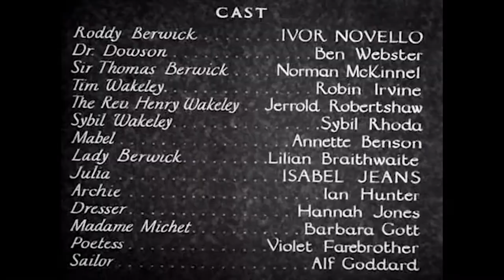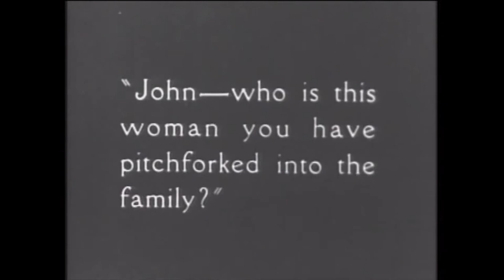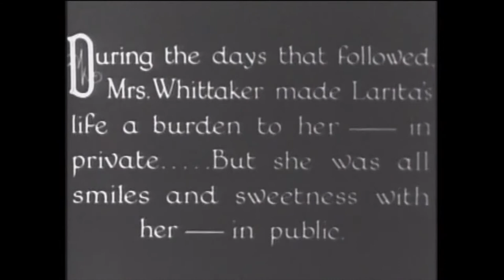Hitchcock röviden - Könnyed erkölcsök (1928)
Day #4
Easy Virtue
Könnyed erkölcsök

Nyalánkságok:
A friss házaspár kocsiútjánál ugyanaz a beállítás kétszer van eladva, csak másik irányban megy a kocsi :)
A fényképezőgép valószínűleg azért érthetetlen, mert a filmet az 70-es évekig elveszettnek hitték, és utána is csak darabokból restaurálták - így valószínűleg elveszett az a jelenet, ahol megértenénk a jelentőségét.

Források:
Truffaut-Hitchcock
George Perry: Hitchcock
the.hitchcock.zone